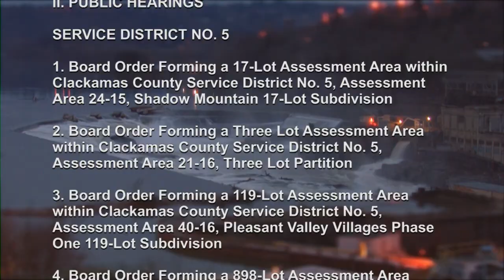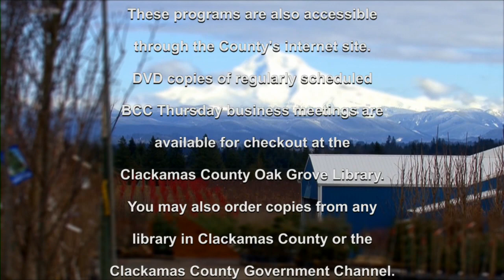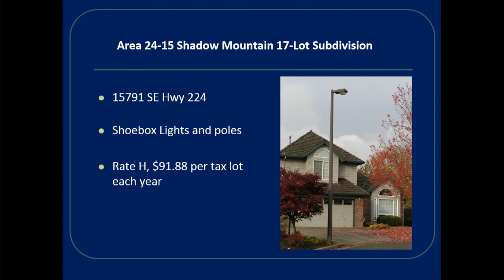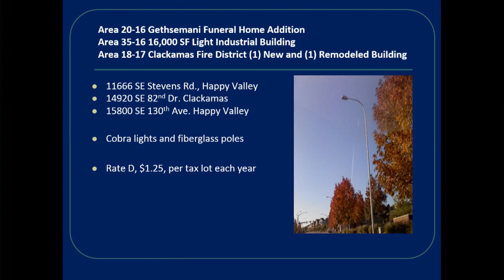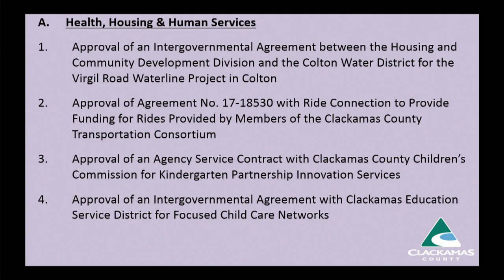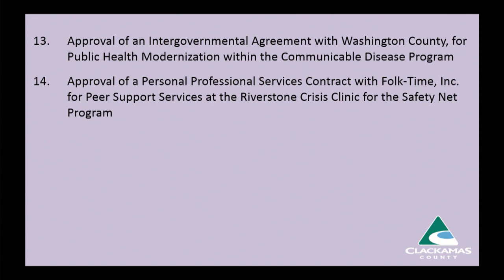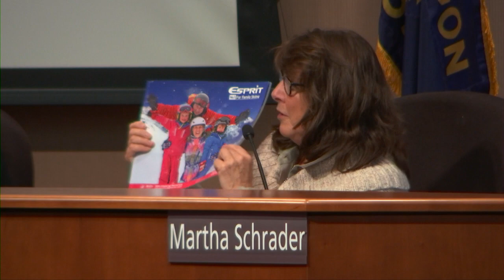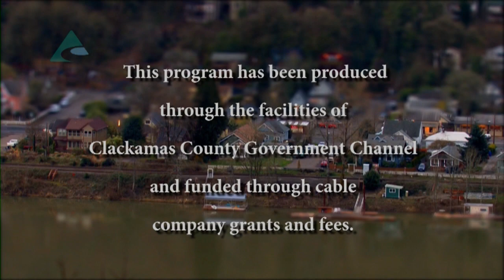Board of County Commissioners' Meeting Jan. 18, 2018